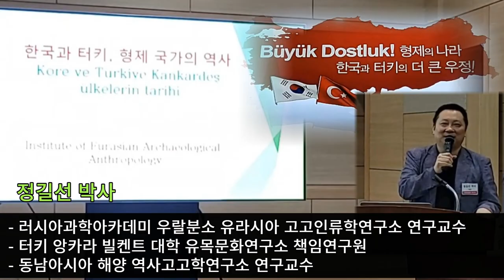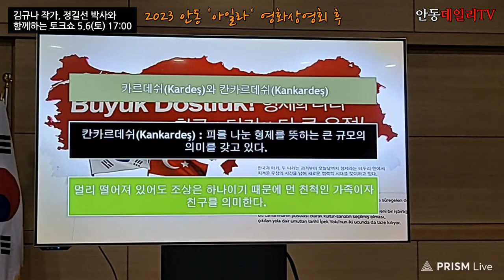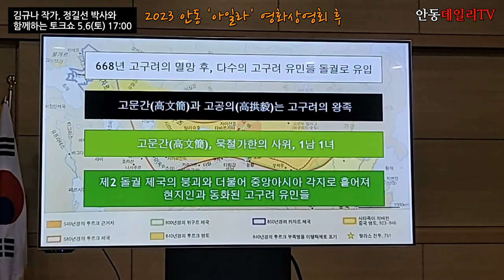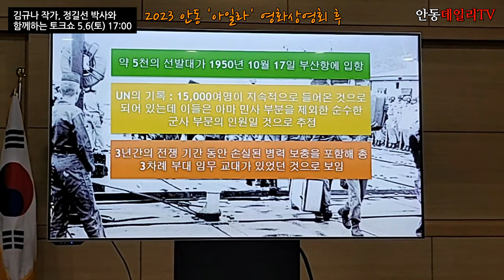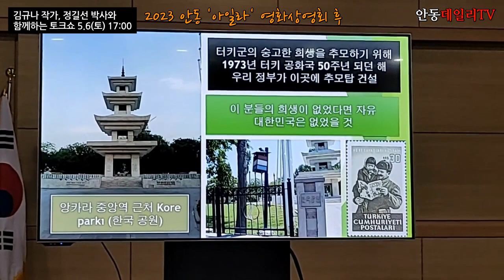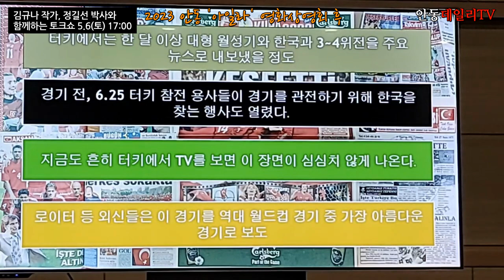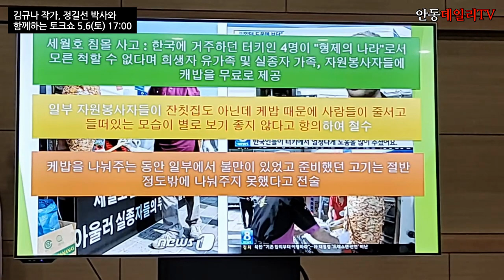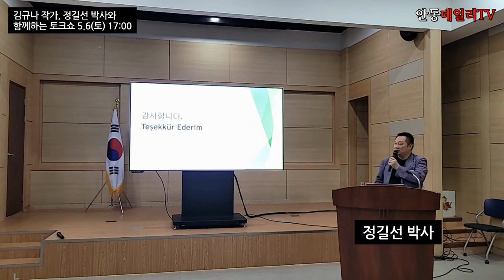[한국과 터키, 형제 국가의 역사 - 정길선 박사] 김규나 작가와 함께하는 토크쇼 / 2023 안동 '아일라' 영화상영회 특별 콘서트 / 주최 : 안동데일리